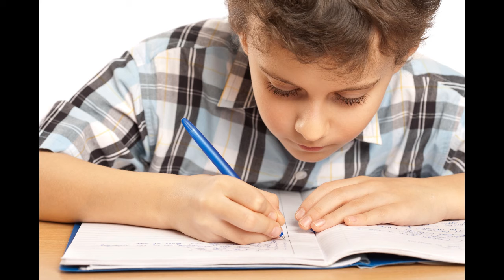Historias Reales de Terror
Las leyendas y relatos de miedo algo que sin duda muchos tenemos de recuerdo de nuestra infancia puesto que ya fuera porque un primo, tío o maestro nos contara una historia algo difícil de creer pero que en cierta forma al oírla el ambiente se tornaba algo fuera de lo común y nos hacía creer que la historia era de verdad, y es por eso que hoy contare algunas leyendas así que empecemos de una vez.

La niña en la escalera
Hace algunos años, en una  casa en medio del la sierra vivía una familia de tres hijos y su madre, la cual se unió al poco tiempo con un hombre, convirtiéndolo en padrastro de los pequeños, pero; este tipo era muy violento, maltrataba a los niños sin razón, les quitaba sus alimentos, les negaba el agua, hasta los golpeaba solo por gusto. Los gritos que se escuchaban y los llantos eran desgarradores.
Aunque trataba muy mal a los tres niños, parecía tener un odio mayor por la hija de 10 años, a quien golpeaba de forma más salvaje, llegó un día hasta el punto de arrojarla por las escaleras… y la pequeña murió al momento.
Para no enfrentar el castigo por lo ocurrido, el resto de la familia huyó a alguna ciudad que se desconoce.

Face book.